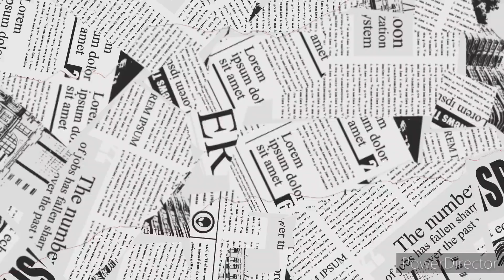[Special Release] Windows Longhorn Startup Sound Render Pack Rounds 184 to 190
NTT763G makes 171 to 183 today & 191 to 200 tomorrow:
191. Videoup V2
192. Videoup V4.7
193. ForDrumsCityMorning
194. SpectraDuracellPower
195. SeaSkyMintPanner
196. ArgentChordedBillows
197. PixelRobotRays
198. Conga Busher 1.3
199. Syncopate 1.0 Chorded
200. PowerCityNight
Sources:
192. Object Invasion Episode 5
195. BFDIA 14
198. MOTP 5
Font: Comic Sans
Watermark: 763 Overall 2882
Ending: BFB Fries (2.5 secs)

I do 201 to 210 on my way
note: replacement Time #4 early released